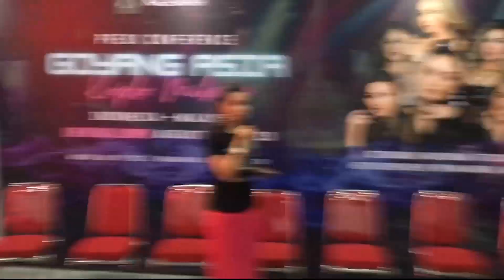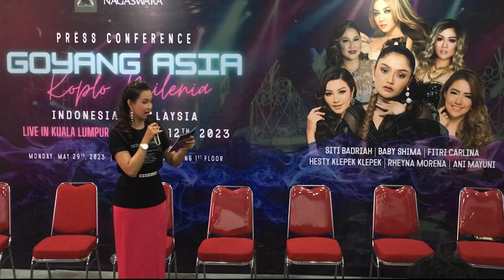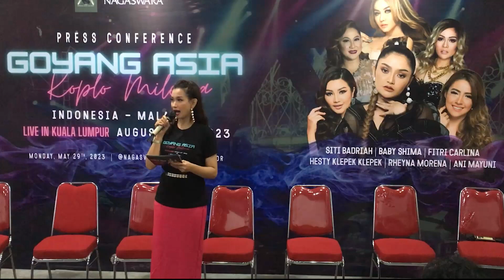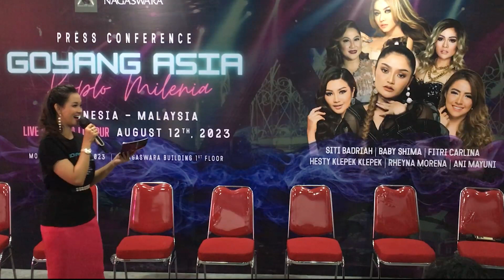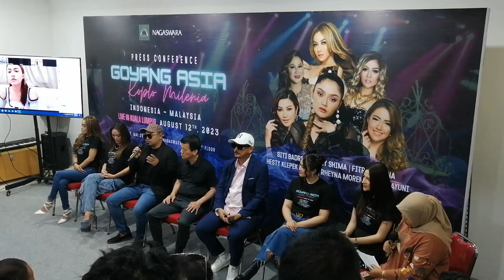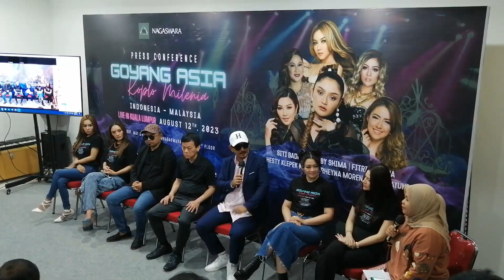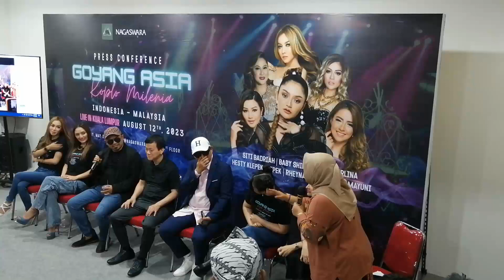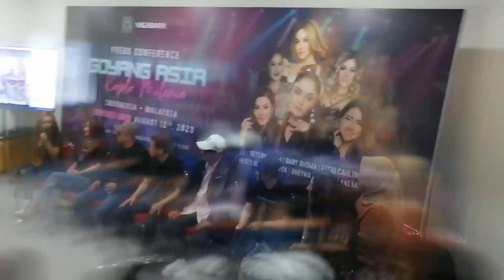Press Conference Goyang Asia 'Koplo Milenia' Indonesia & Malaysia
Mission Sight dari Malaysia bekerjasama dengan NAGASWARA menggelar Konser "Goyang Asia Koplo Milenia" di Bukit Kiara Equestrian Resort, KL, Malaysia pada 12 Agustus 2023 mendatang.

Kerjasama dua negara ini menghadirkan artis dangdut @sitibadriahh , @fitricarlina , @hestyaryatura Klepek Klepek, @babyshimaofficial , Rheyna Morena dan Ani Mayuni.

Bagaimana konser dangdut koplo milenia yang perdana di Malaysia ini dipersiapkan dan seperti apa konser tersebut akan berlangsung? Untuk itu, kami mengundang rekan2 media untuk hadir bersama artis2 yg menjadi line up, pihak penyelenggara dalam acara :

Hari : Senin, 29 Mei 2023
Lokasi : Studio NAGASWARA, Lantai 1, Menteng, Jakarta Pusat.
Moderator : Telni Rusmitantri
MC : @shandra_rose

Hadir di Studio NAGASWARA artis Siti Badriah, Fitri Carlina, Hesty Klepek Klepek dan Rhena Morena. Sementara Baby Shima dan Ani Mayuni akan mengikuti rangkaian pers konperensi via zoom dari Malaysia.

● Please Check ●

MoreApps Apple Music, OnlineRadioBox, Radio Indonesia and etc..